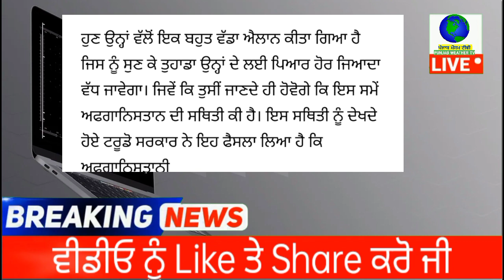punjabi news - punjabi news today live - punjabi news live - live punjabi news - punjab news today